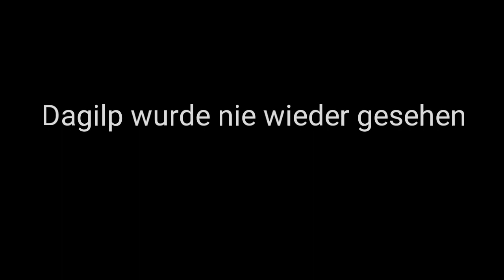Dagi erkundet ein KOMPLETTES Hogwarts! Hogcraft LP - Best of - Teil 2 (Stein d. Weisen KdSchr uvm.)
In zweiten Teil der Hogcraft Best ofs findet Dagi den Stein der Weisen, besucht die Gewächshäuser und sogar die Kammer des Schreckens...aber was passiert denn da am Ende in Dumbledores Büro?

Ich erhebe keinerlei Urheberrechte an sämtlichem Material.